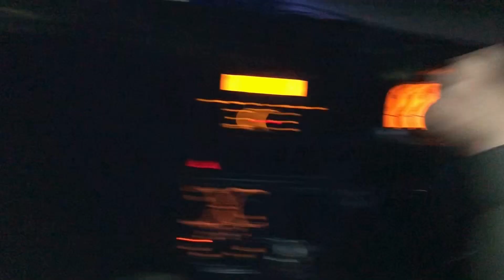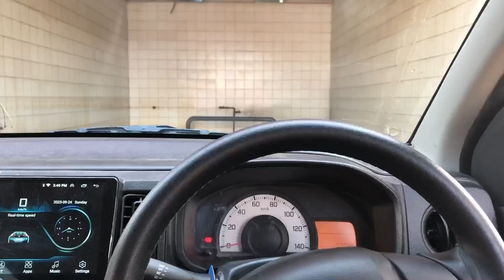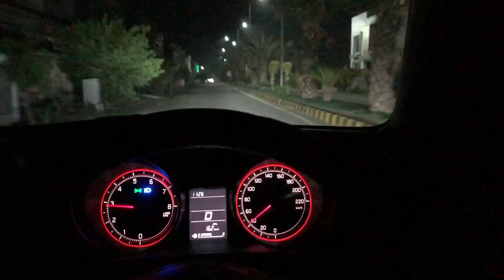My brother wedding full enjoy 😊 complete vlog 👑❤️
follow me on;
daily lifestyle vlogging hope you guys like it;